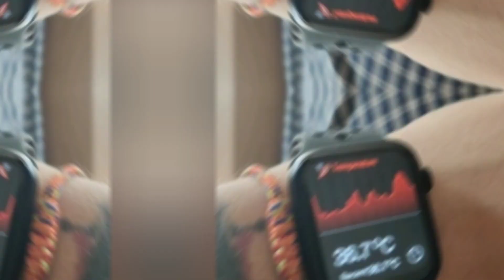Bizimle Değilsin COLMİ 🤬 Colmi P8 Akıllı Saat'im Elimde Patladı | Efsane Saat Tanıtımları Yolda 🕒